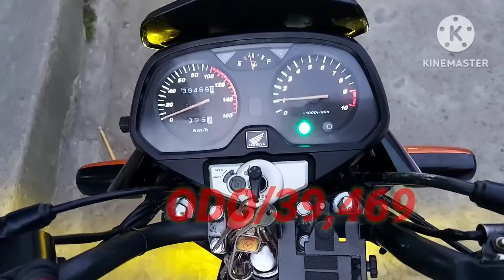MODIFIED HONDA SUPREMO 150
MODIFIED HONDA SUPREMO 150 @MR.ARTvlogs